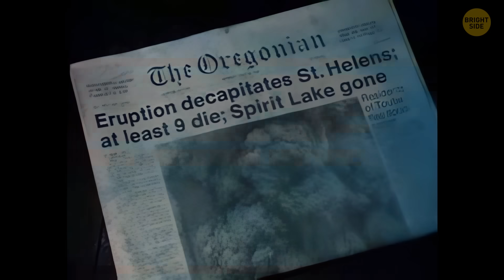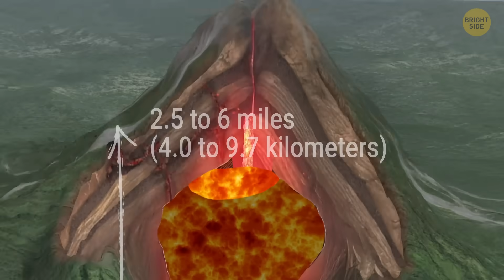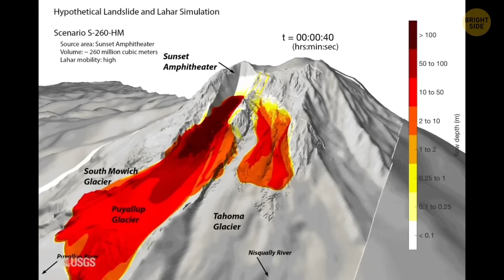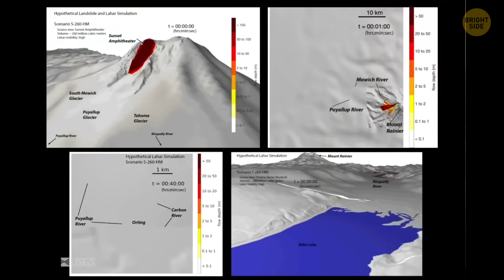Mount St Helens in the US Is About to Explode Again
Mount St. Helens — the volcano that blew its top in 1980 — is rumbling again. Scientists are picking up serious signals that another eruption could be coming soon.
And no, this isn’t just another clickbait headline. We’ll break down what’s happening underground, what’s changed since the last blast, And what it would mean for the US if it erupts again. This one might blow your mind before it blows for real — hit play now.